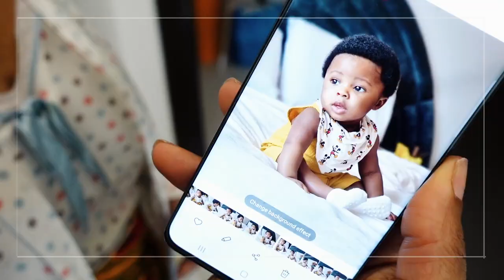VLOG: HOW TO CREATE MULTIPLE CONTENT FOR INSTAGRAM, LEARNING HOW TO SWIM, NEW RESTAURANT IN LAGOS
Hey loves,

In today's video, I will be sharing with you How I try to stay consistent on social media by creating multiple/batch content for both myself and my baby Carson, also watch me learn how to swim lol.. i hope you enjoy this

CAMERA:
○ Main Camera;
○ Vlog Camera

LENS:
○ Youngnuo 50mm 1.8
○ Sigma 30mm 1.4 Art

LIGHTING
○ Neewer Ring Light
○ Yongnuo Led
○ Softboxes (recommended) Neewer or Fovitec
○ Yongnuo Led Backlight

TRIPOD
○ Travel Camera Tripod
○ BENRO Handheld Tripod 3 in 1 Self-Portrait Monopod Phone Selfie Stick

BATTERY
○ AC camera adapter
○ Extra batteries

BACKGROUND
○ Christmas curtain Fairy lights (Warm/Yellow)

○ Memory card

xoxo